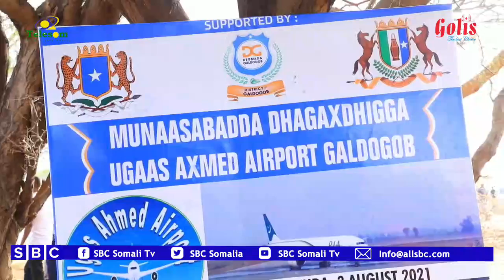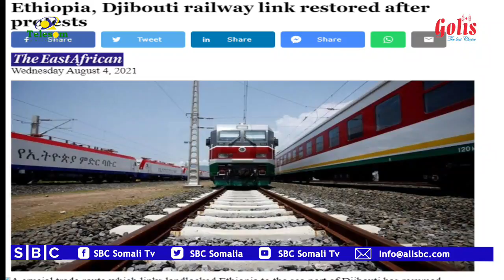WARKA SBC TV 4-8-2021 WARIYE MAXAMED FAARAX COOMAADE | HARGEYSA